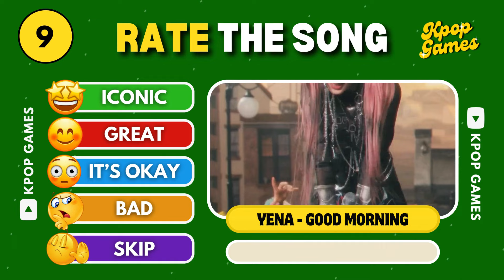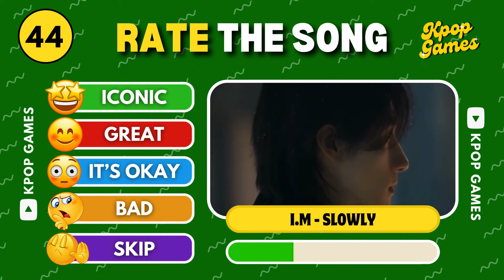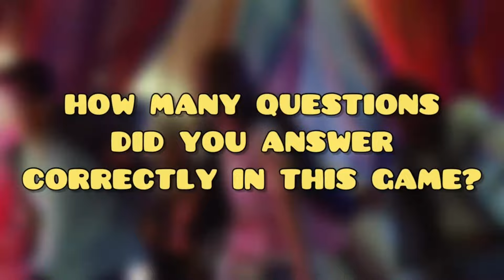RATE THE SONG - JANUARY 2024 KPOP SONGS 🎧🎵 |KPOP GAMES 🎮 KPOP QUIZ 💙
🎮 Can you rate the new kpop song in jan 2024? [Kpop Challenge]

⭐ Total: 52 songs
⭐ Difficulty: -
⭐ Challenge other players in this Kpop Challenge

🌑 English isn't my first language. So, please excuse any spelling mistakes or grammatical errors on my part 🙏🏻

📷 Credits to Google Images/Pinterest and respectives owners for the photo.

Intro Video : Mashups For You
Outro Song and Video : Normal Smasher

KPOP GAME
KPOP CHALLENGE
KPOP QUIZ
KPOP QUIZ GAME
KPOP EDITION
KPOP SONG
KPOP MV
KPOP UPDATE
KPOP DANCE
RATE THE SONG
RATE KPOP SONG